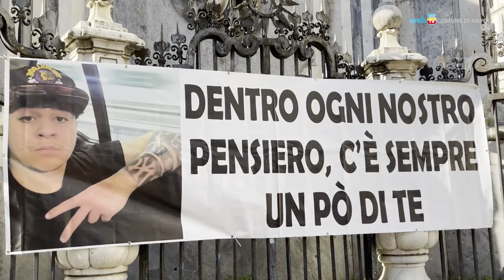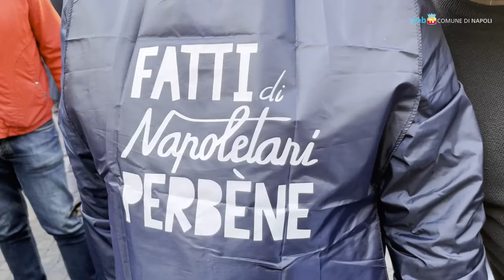Contro la mattanza dei giovani i cittadini in piazza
Centinaia di persone si sono radunate in piazza del Gesù per prendere parte all’iniziativa promossa da Libera Campania: uno spazio di dibattito collettivo sui ripetuti episodi di violenza urbana avvenuti nelle ultime settimane, in città e nell’area metropolitana. Sempre più spesso i responsabili e le vittime sono giovani, giovanissimi, anche adolescenti.